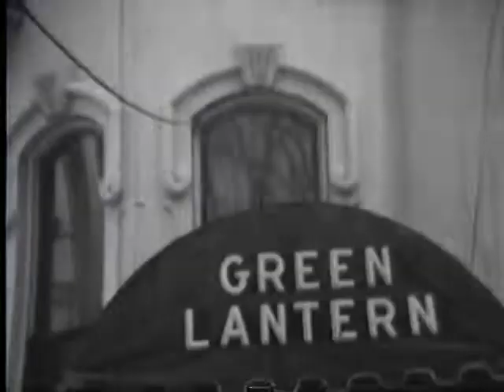Costello Home Movies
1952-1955 Rochester, NY 19th ward  and downtown wedding and baptisms at OLGC